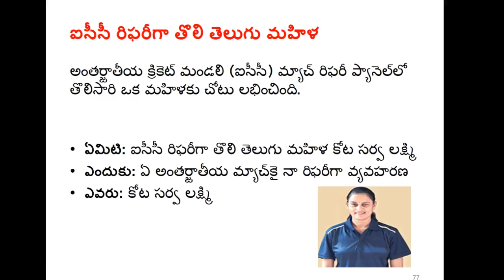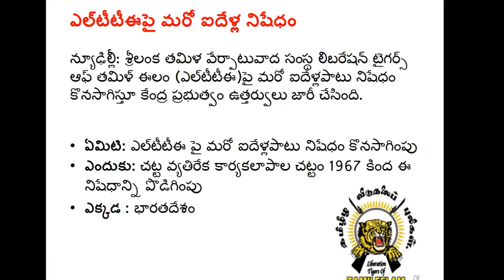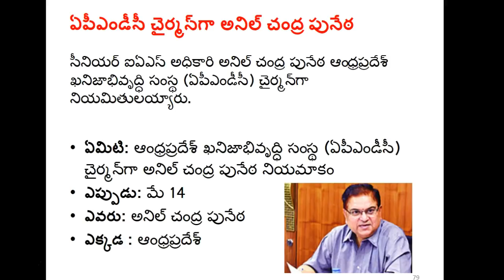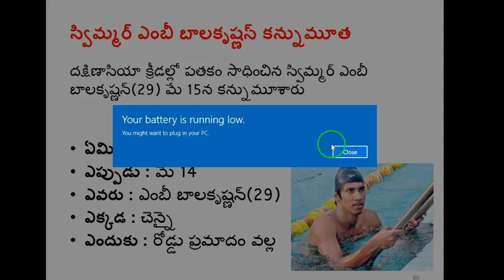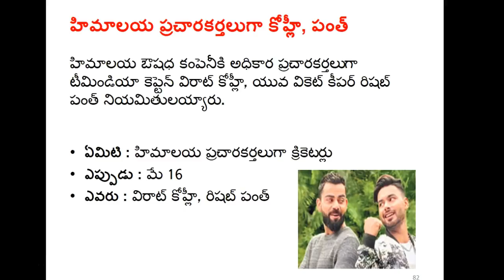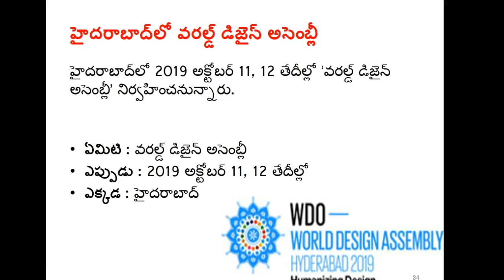Imp Current affairs telugu 2019 part 5 with exp